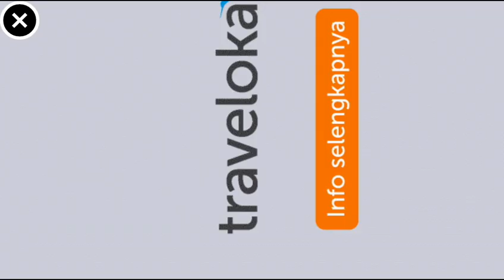Pemain Baru Mitra Kukar Yang Ganas...Tanpa EDITAN NO HOAX....."Anderson Plato"...( FTS 2020 )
Game fts 2020. game keren dan kece yang ada di tahun ini...keren banget.